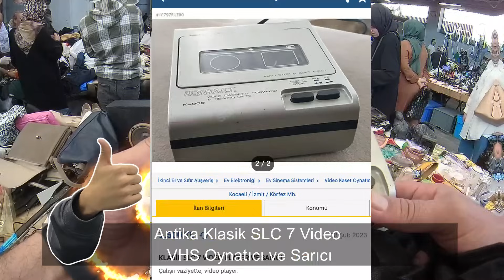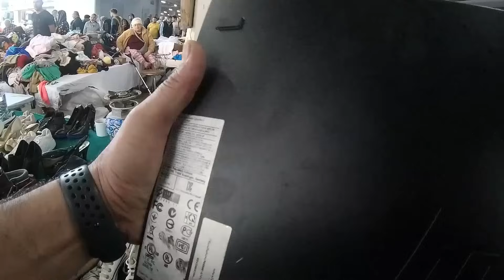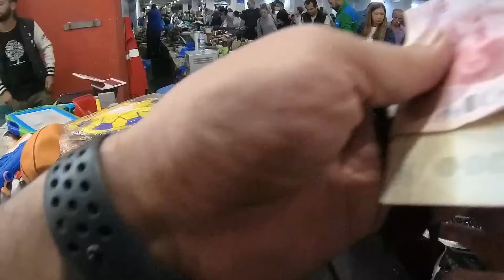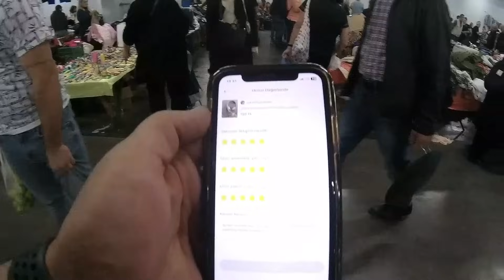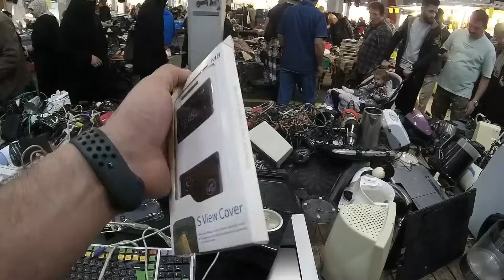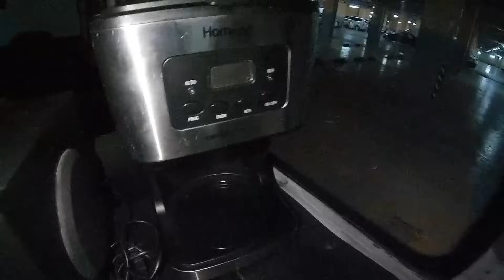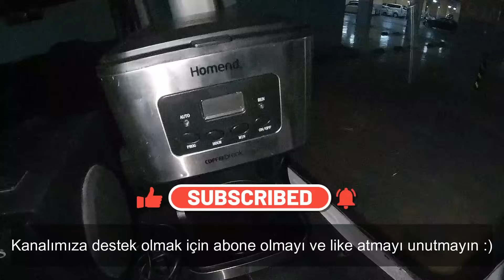9.000 TL’lik ürünü kaç paraya bulduk? Kadıköy Bit Pazarı new bitpazarı (125)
💸 9.000 TL’lik ürünü kaç paraya bulduk?  🛒 250 TL harcadık! 🔍 Kadıköy Bit Pazarı💡Elektronik ve Antika Ürünler

Merhaba arkadaşlar, bu videoda Kadıköy Bit Pazarını karış karış gezdik ve bir sürü birbirinden farklı elektronik, pratik ürünler inceledik.! Toplamda sadece 250 TL harcayarak, binlerce TL değerinde ürün bulduk.

🔍 Videomuzda, Homend, Trust, Stihl gibi markaların ürünlerini görebileceksiniz.

💸 250 TL harcama ile neler aldık, videomuzu izleyerek keşfedebilirsiniz.

Video’da ilgilendiğimiz veya satın aldığımız ürünlerden bazıları;

* Platoon Rewel Pl-4242 Usb-sd Kart-fm 2+1 Ses Sistemi 🎵🔊
* Proset Radyolu Alarmlı Mini Antika Kasetçalar 📻🔔📼
* Antika Klasik SLC 7 Video VHS Oynatıcı ve Sarıcı 📺📼
* HP Yatay Kasa İ5-2400 İşlemci 8GB RAM SSD Ofis Bilgisiyarı 💻
* Trust SP-2650D 14924 2'li Speaker Set 🔊🔊
* Homend Coffeebreak 5006h Zaman Ayarlı XL (12 Fincan) Filtre Kahve Makinesi ☕⏰
* Everest Km-6063 Beyaz-gri Kablosuz Q Multimedia Klavye ⌨️🔌
* Vintage Bloomberg Terminal Klavye ⌨️📠
* Digital Uydu Alıcısı PS-1900CR 📡
* Stihl Gta 26 Akülü Şarjlı Budama Testeresi Çantalı 🌳🔋🛠️

📍 Kadıköy Bit Pazarı Hakkında

Kadıköy Bit Pazarı, İstanbul'un gözde alışveriş noktalarından biridir. Her Cuma günü kurulan bu renkli pazar, farklı kültürlerin bir araya geldiği, tarihi ve modern bir atmosfer sunar. Burası, vintage kıyafetlerden antika eşyalara, el yapımı takılardan elektronik eşyalara kadar geniş bir ürün yelpazesi sunar. Pazarda dolaşırken, eşsiz ve bütçe dostu ürünler bulmak mümkün. Canlı bir sokak atmosferi de sizi bekliyor.

🚇 Toplu Taşıma ile Kadıköy Bit Pazarı'na Ulaşım

Kadıköy Bit Pazarı'na ulaşmak oldukça kolay! İstanbul'un farklı bölgelerinden çeşitli toplu taşıma araçlarıyla bu renkli pazar yerine erişebilirsiniz.

Metrobüs ile Geliş

En pratik yol Fikirtepe metrobüs durağında inmek ve buradan yaklaşık 4 dakikalık bir yürüyüşle pazar alanına ulaşmaktır. Bu durak, Kadıköy Bit Pazarı'na en yakın duraklardan biridir.

Diğer Seçenekler
* Uzunçayır metrobüs durağında inerseniz, 8-12 dakikalık bir yürüyüşle yine pazar yerine kolayca ulaşabilirsiniz.
* Ünalan metro durağında inerek yaklaşık 5-6 dakika yürüyüşle Kadıköy Bit Pazarı'na ulaşabilirsiniz.

🗺️ Kadıköy Bit Pazarı Lokasyonu

Adres: Hasanpaşa, Uzunçayır Cd. No:2/34, 34722 Kadıköy/İstanbul

Çalışma Saatleri: Her Cuma günü

🗺️ Feriköy Bit Pazarı Lokasyonu

Feriköy Antika Pazarı, Bomonti ve Feriköy semtlerinin tam ortasında yer aldığı için farklı ulaşım seçenekleriyle kolayca erişilebilir bir konumda bulunuyor.

Adres: Cumhuriyet, Semt Pazarı No:8, 34380 Şişli/İstanbul

Çalışma Saatleri: Her Cuma ve Pazar günü

🗺️ Tuzla Bit Pazarı Lokasyonu

Adres: İçmeler, D100 No:36 D:1, 34947 Tuzla/İstanbul

Çalışma Saatleri: Her Pazar günü

🗺️ Ataşehir Bit Pazarı Lokasyonu

Adres: Barbaros mahallesi , Mor Amber sokak Batı Ataşehir Kapalı Halk Pazaryeri, 34746 Ataşehir/İstanbul